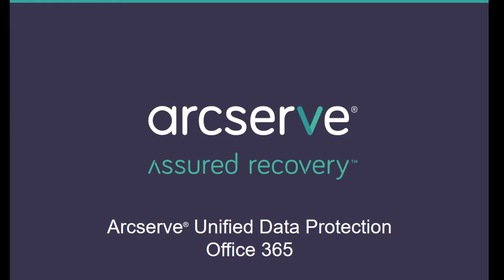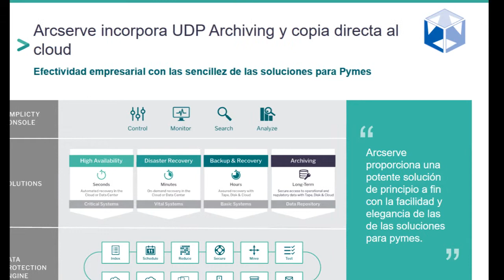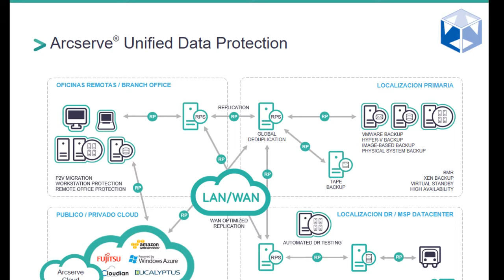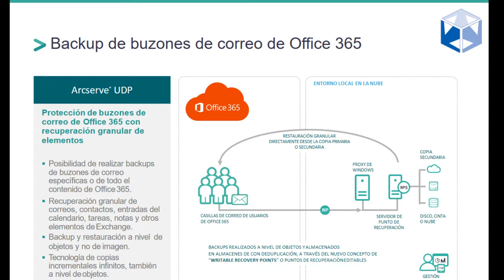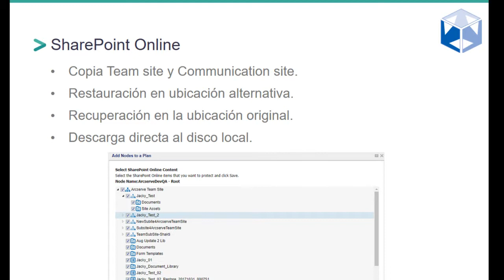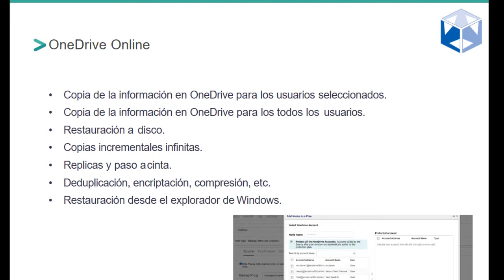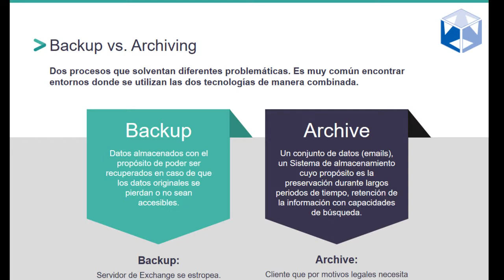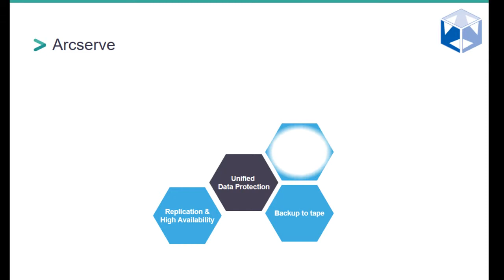Arcserve O365 2019 02 19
Protección de O365 con Arcserve UDP